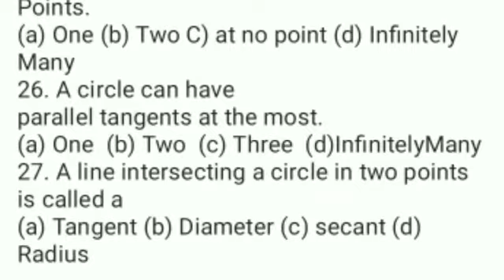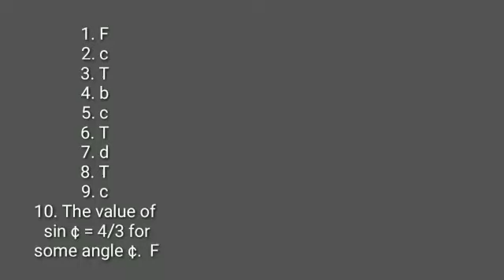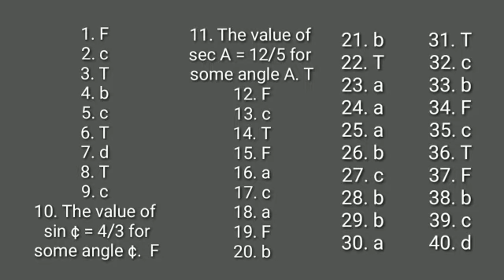Model Test Paper/ class 10th/ mathematics/Term 1/ November 2021/new style